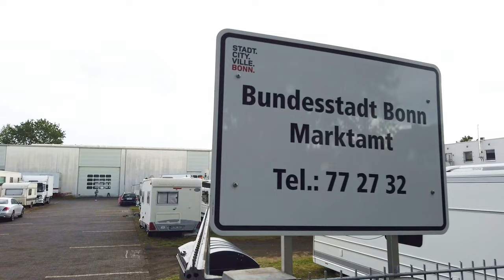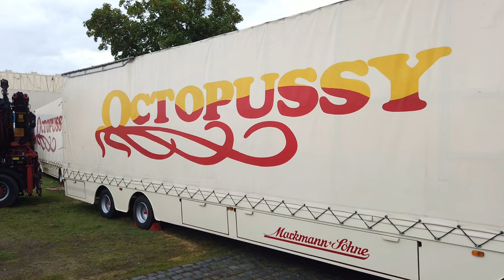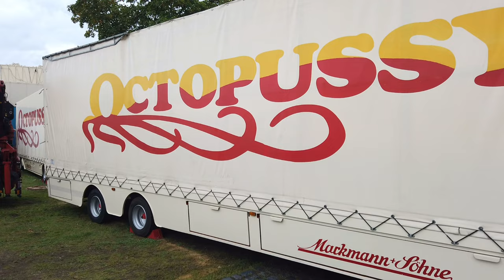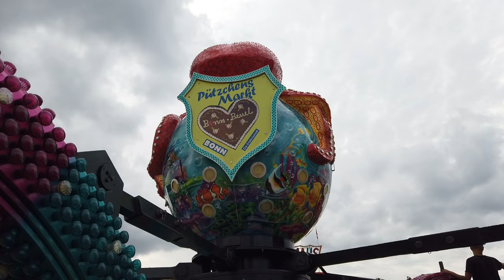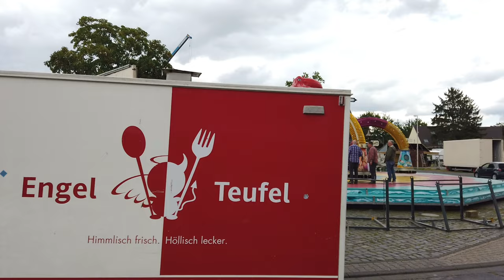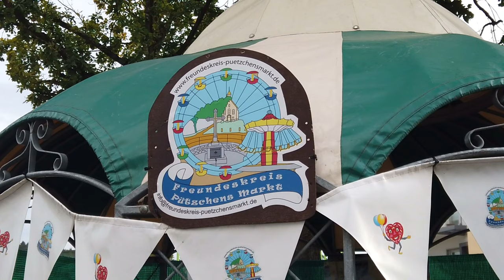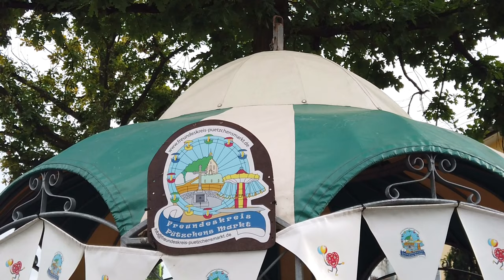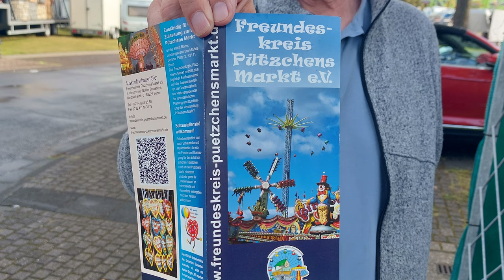DOKU - Pützchens Markt 2023 - Aufbau & Interviews - Bald geht es los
DOKU - Pützchens Markt 2023 - Aufbau, Rundgang und Interviews mit Kathrin Krumbach Marktleiterin, Marcel und Hans-Peter Markmann, Freundeskreis Pützchens Markt e.V. und mehr - Bald geht es los